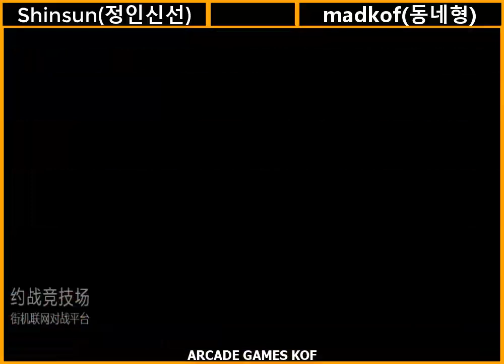Shinsun[정인신선] vs madkof[동네형] 킹 오브 파이터 98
KOF 98

Shinsun[정인신선] vs madkof[동네형]

P1: KYO, YASHIRO, BENIMARU

P2: CHANG, CHOI, YASHIRO, TAKUMA